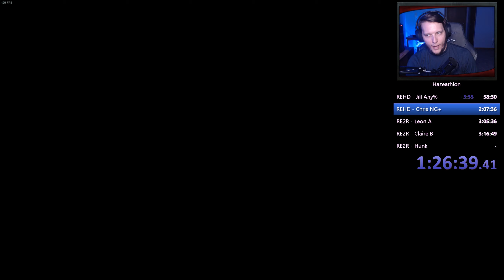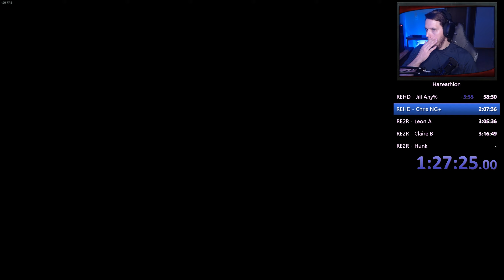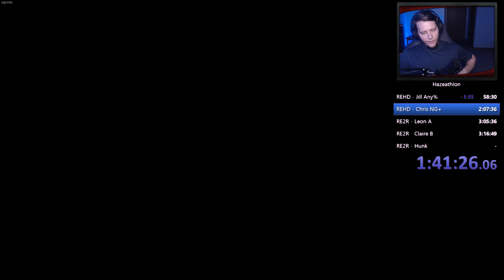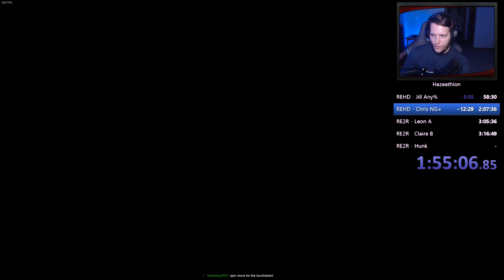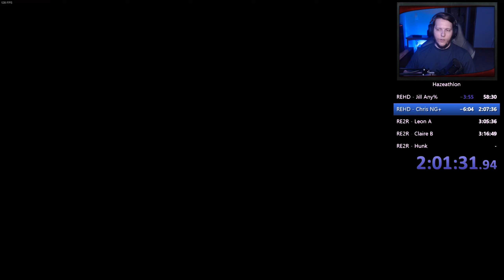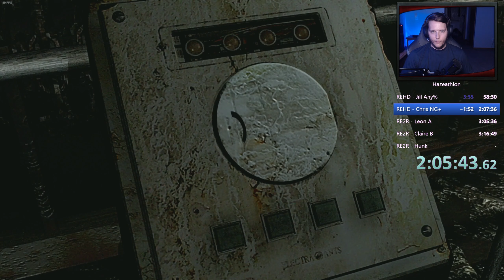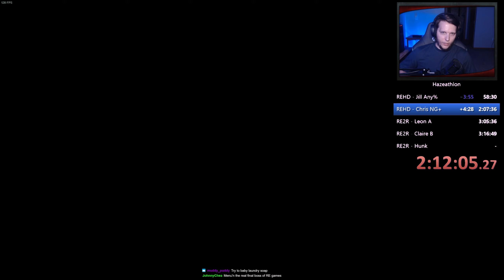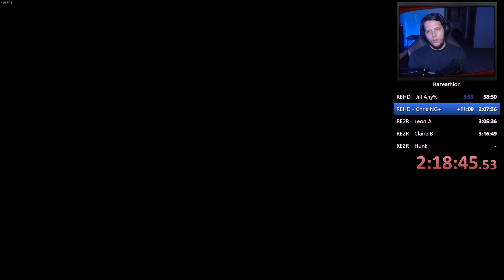Resident Evil HD Remaster Speedrun Chris New Game+ [Doorskip] - 55:26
Completing the Remake of the original Resident Evil with New Game+ weapons as Chris!